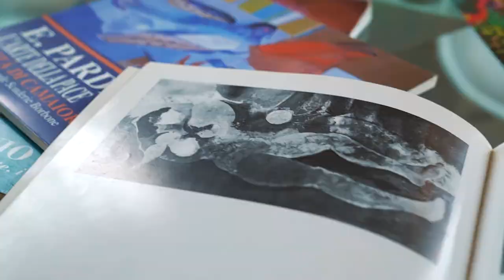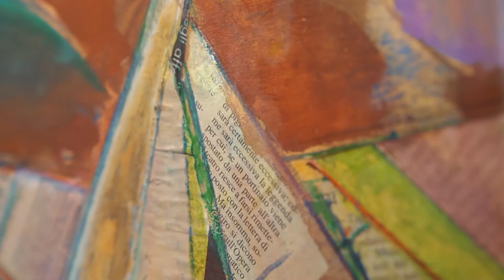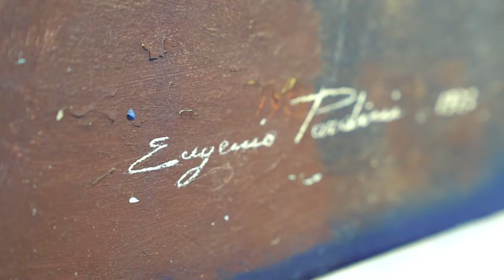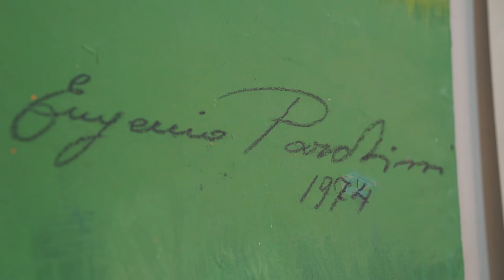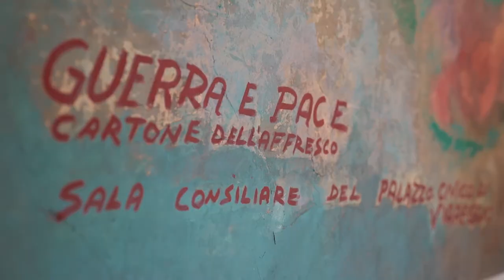Eugenio Pardini en Marbella (Es.Arte gallery)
Video homenaje a la exposición de Eugenio Padrino en Es.Arte Gallery (7 de septiembre al 20 de octubre 2017).